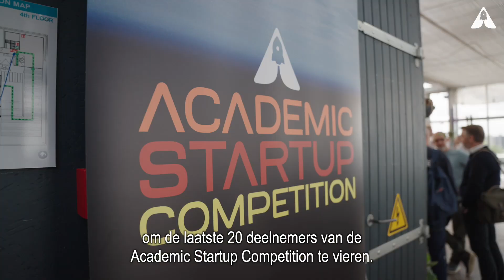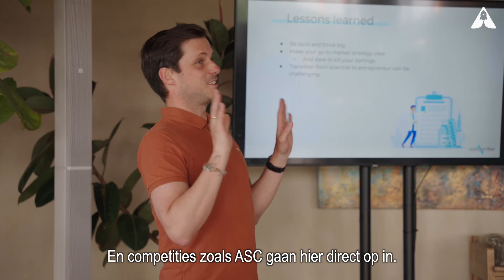Academic Startup Competition Wrap-up!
Join us as we wrap up the Academic Startup Competition, highlighting innovative projects and breakthrough ideas from talented academic entrepreneurs. Witness the exciting moments, hear from the winners, and get inspired by the cutting-edge technologies and business models that are set to shape the future. Discover how academia and entrepreneurship merge to drive impactful solutions and foster a culture of innovation. Don't miss the insights and celebrations from this prestigious competition!